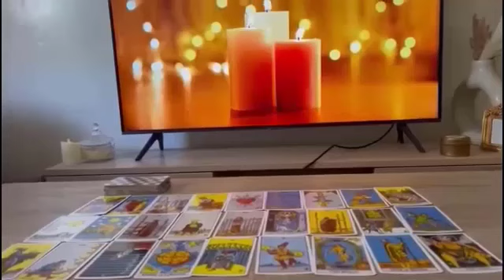CANCER 🏻 WHOEVER THIS PERSON IS THEY ARE IN LOVE WITH YOU! Y'ALL ARE COMING UP AS A MATCH.! AUGUST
Pisces Love
Pisces 2023
Pisces today
Pisces AUGUST

Pisces Love
Pisces 2023
Pisces today
Pisces AUGUST

Pisces AUGUST 2023 reading,Pisces love reading,Pisces AUGUST 2023 horoscope,Pisces AUGUST 2023,Pisces tarot reading,